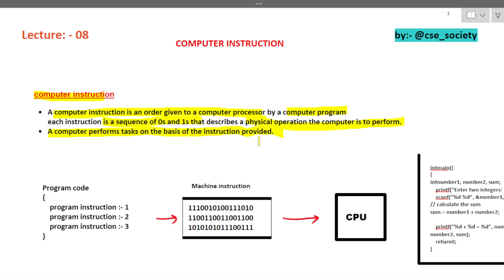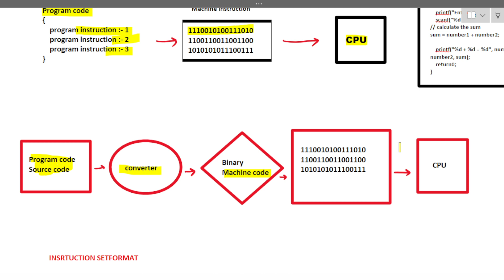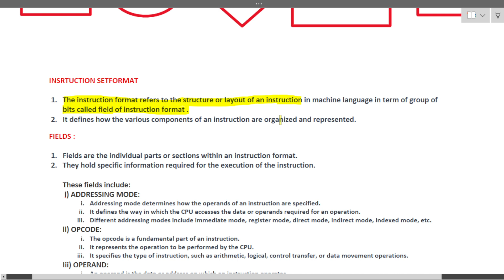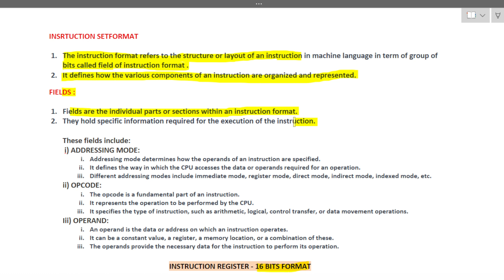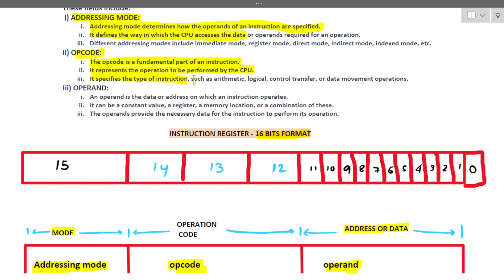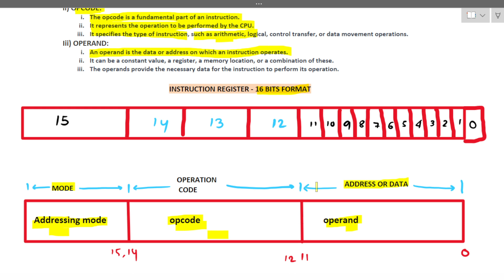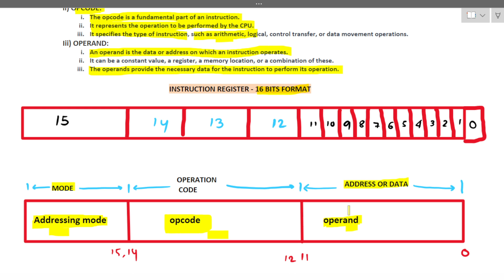L :- 08 INSTRUCTION | SET FORMAT | FIELD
" @cse_society delves into the fascinating world of computer science and explores the intricacies of instruction sets, set formats, and fields. Join us as we unravel the building blocks of computer architecture in concise and informative videos."